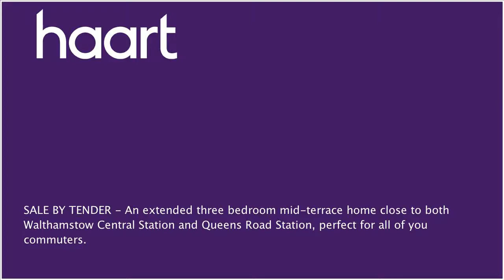Mid Terraced House for sale in Walthamstow, with 3 Bedrooms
or contact Walthamstow on 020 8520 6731

SALE BY TENDER - This three bedroom family home has the bonus of an extension to the rear, creating that all important second reception room with an additional shower room and toilet along with the first floor bathroom, ideal if you have a large family. The bedrooms are of a good size, and there is a rear garden with very low maintenance,ideal to enjoy the summer months ahead. This property offers further potential to extend into the loft to add an additional room and bathroom, if needed. Being offered chain free, so waste no time in arranging your viewing today.

Entrance

Via front door into a porch, door opens up to hallway

Hallway 13'03 x 5'04 (4.04m x 1.63m)

Laminate wood flooring, radiator to the side, coving to ceilling, to the left there is the entrance leading to

Through Lounge 27'04 x 11'03 (8.33m x 3.43m)

(10'05) Laminate wood flooring, coving to ceilling, double glazed bay window to front, two radiators to side, single glazed bay window to rear facing into the extension

Extension 12'06 x 7'11 (3.81m x 2.41m)

Lino flooring, radiator to side, double glazed window to rear

Separate Shower Room 6'09 x 3'06(2.05m x1.07m)

Hard tile flooring and walls, low level W.C., wall mounted wash-hand basin, with a walk-in shower, heated hand rail, small window rear facing.

Double glazed window to front, carpeted flooring, radiator to side.

(9'01) Double glazed window to rear, radiator to side, carpeted flooring.

Radiator to side, window to front.

Family Bathroom 7'07 x 7'06 (2.31m x 2.29m)

Lino flooring, low level W.C, bath with mixer taps, wash hand basin, obscured double glazed window to rear, combi boiler wall mounted, access to loft, splashback tiles on the walls

Garden 37'07 x 17'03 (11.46m x 5.26m)

Accesible from extension, fully pave throughout.

Hard tiled flooring, splash-back tiles, integrated gas hob and oven with extractor over, spot light to ceiling, door leading to extension.